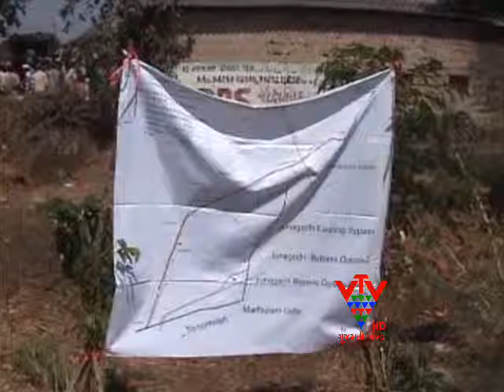VTV - PROTEST OF LAND ACQUISITION, JUNAGADH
જેતપુર-સોમનાથ ફોરટ્રેક હાઇવે પર જૂનાગઢ બાયપાસ બનાવવા મુદ્દે ખેડૂતોમાં નારાજગી જોવા મળી છે. આ મુદ્દે આજે વડાલ ખાતે ખેડૂતો અને ગુજરાત લોકહિત સમિતિના ચેરમેન ચુનીભાઇ વૈધ વચ્ચે જમીન સંપાદન રોકવા અંગે ચર્ચા કરવામાં આવી હતી. નવા બાયપાસની યોજનામાં આશરે 250 થી વધારે ખેડૂતોની જમીન સંપાદિત થશે. જેનો ખેડૂતો વિરોધ કરે છે.